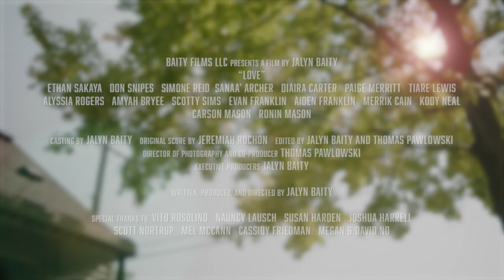LOVE - Official Trailer (Short Autobiographical Drama)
A drama that follows a boy and his father as a day together unveils some obscurities about what love may actually be.

Shot primarily on Z Cam's E2-S6
Director/Producer: Jalyn Baity
DP/Co-Producer: Thomas Pawlowski

Original Music: Jeremiah Rochon
 Try listening with headphones 🎧   :)  And let us know what you think!